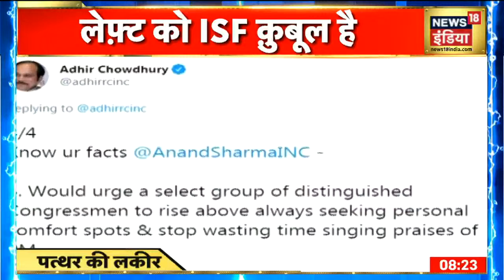धर्म में उलझ गई Congress, ISF पर पार्टी में घमासान | Patthar ki Lakeer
ग्रेस के वरिष्ठ नेता आनंद शर्मा (Anand Sharma) ने पश्चिम बंगाल (West Bengal) में मुस्लिम धर्मगुरु अब्बास सिद्दीकी के नेतृत्व वाले इंडियन सेक्युलर फ्रंट (ISF) के साथ पार्टी के गठजोड़ की आलोचना करते हुए सोमवार को कहा कि यह पार्टी की मूल विचारधारा तथा गांधीवादी और नेहरूवादी धर्मनिरपेक्षता के खिलाफ है. पीरजादा के साथ गठबंधन पर आनंद शर्मा द्वारा सवाल उठाए जाने पर बंगाल कांग्रेस प्रमुख अधीर रंजन चौधरी ने पलटवार करते हुए कहा कि उन्होंने दिल्ली में पार्टी लीडरशिप के हस्ताक्षर के बिना कोई भी फैसला व्यक्तिगत रूप से नहीं लिया